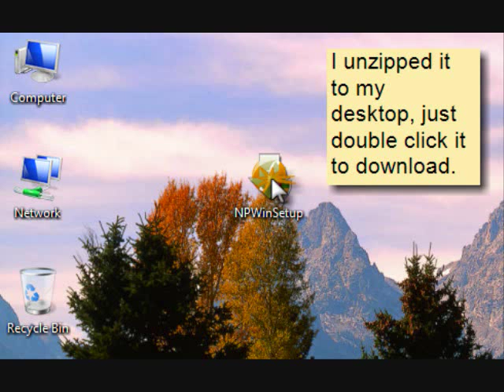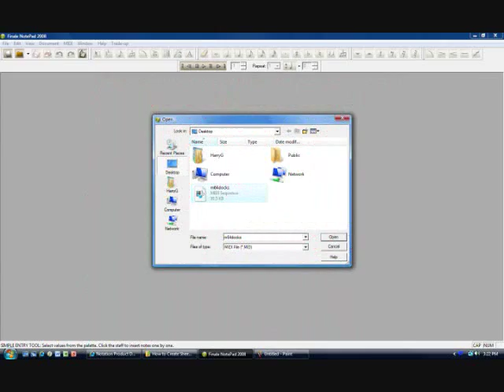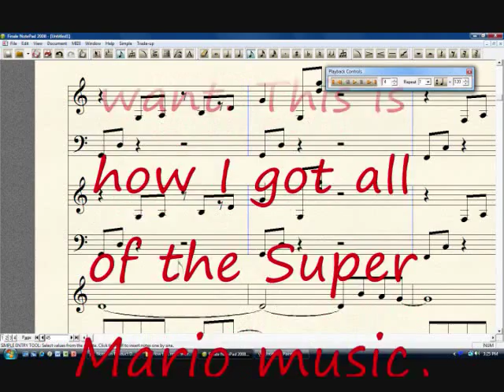Convert MIDI Into Sheet Music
Just a description on how to change MIDI files into readable music. You might want to download PrimoPDF also to help spread the music that you convert.